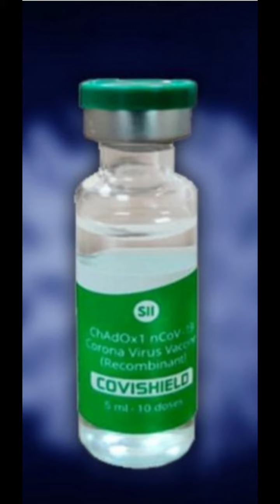A video on my hero, i.e Pappa's vaccination..!!😃😃💐🙏